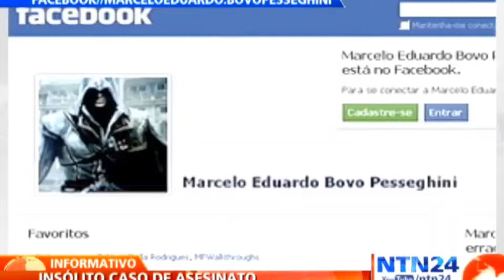Este niño M4T0 a sus padres y siguió su dia como si nada! el caso de Marcelo Pesseghini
La escena que encontró la policía de Sao Paulo esta semana en la casa de la familia Pesseghini era espeluznante: un joven de 13 años muerto de un balazo, sobre un colchón, junto a los cuerpos sin vida de su padre y madre. Y un arma en la mano del muchacho.

En otra casa dentro del mismo terreno estaban los cuerpos sin vida de la abuela y tía abuela del adolescente, Marcelo Pesseghini, descrito por quienes le conocían como alguien "cariñoso".

Según las pesquisas, todos murieron entre el domingo y el lunes por disparos de la misma pistola .40, propiedad de la madre de Marcelo, una mujer de 36 años que era policía, al igual que su marido de 40 años.

Los investigadores señalan a Marcelo como el sospechoso de matar a sus cuatro familiares y suicidarse. "Las circunstancias se están cerrando en torno a él", indicó Itagiba Franco, comisario del Departamento de Homicidios a cargo de la investigación, a BBC Mundo.

Tags Ignorar:

CASOS REALES
CASO REAL
NIÑO
MACABRO
HISTORIA REAL
TERROR
SUSPENSO
ASUSTADOS